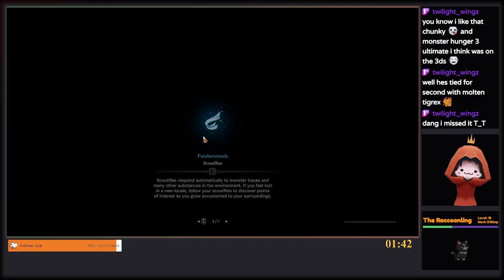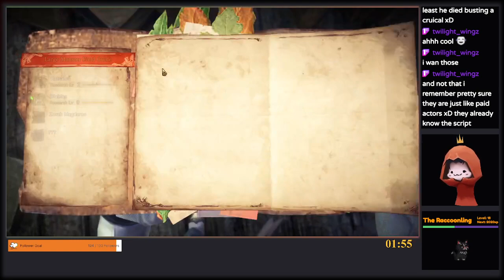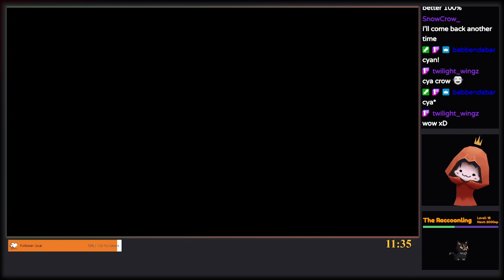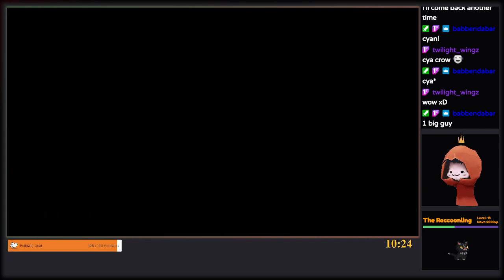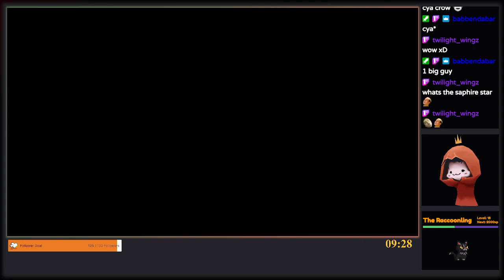Looking stylin!🦕🧡 - Monster Hunter: World